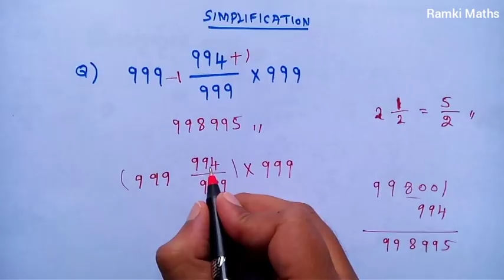ஒரு முறை பார்த்தாலே போதும் Simplification Tricks for all Competitive exams TNPSC TNTET SSC RRB CTET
Please share this message